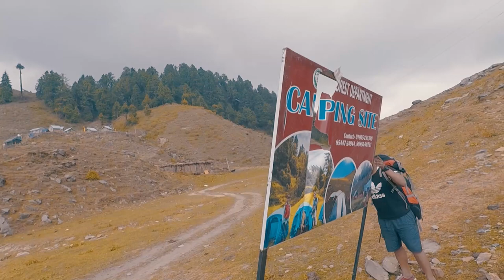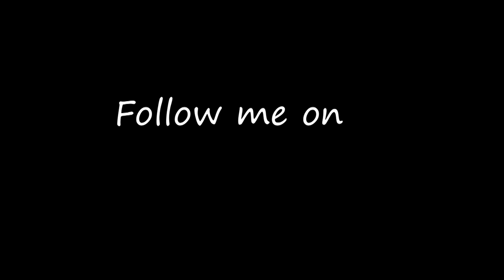Unexpected Raining | Prashar Lake Trek | Solo Travel in Himachal | ep. no 2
Prashar Lake lies 49 km north of Mandi, Himachal Pradesh, India, with a three-storied pagoda-like temple dedicated to the sage Prashar.

By Bus travel:

There is a drivable road all the way upto the lake. You can take the 7.45 AM bus from Mandi which reaches Prashar lake (via Kataula and Bagi) at around 11.15 AM and returns from Prashar lake at 1.15 PM reaching Mandi at around 4.15 PM daily.
The deep blue lake lies in a saucer shaped valley and is surrounded by snow-capped peaks. The primary inflows to the natural sweet water lake are rain water and glacier runoff/meltwater and the lake depth is unclear as of now. There is a little floating island in between the lake which keeps on revolving and changes its position at regular intervals which is quite unique.

Live your Passion! Chase your dream!